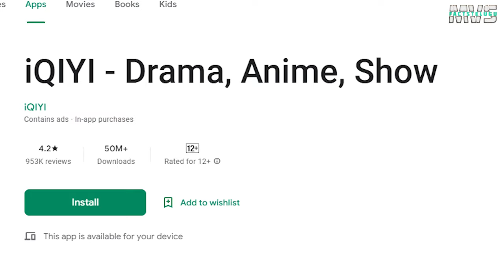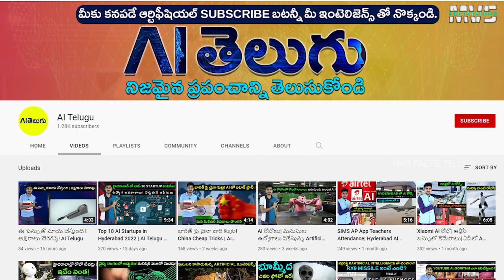IBomma కి పోటీగా 6 అప్స్| వినోదం గ్యారెంటీ| Telugu Facts